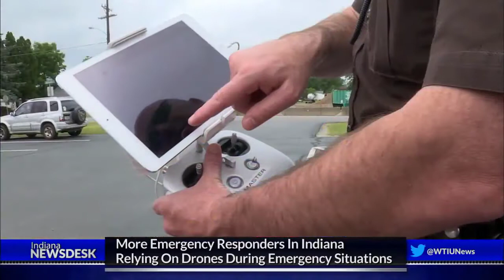Indiana sUAS / Drone usage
One sheriff's department talks about their utilization of sUAS | Drones in their operations. The news cast also discusses other companies beginning to utilize them in their operations